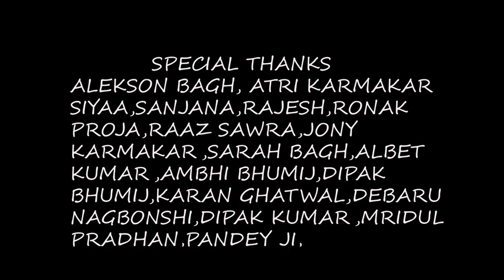TITLE SONG JIVAN KER DONGA PRESENTS